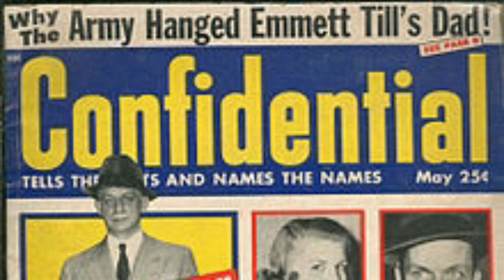The Life of Louis Till (Father of Emmett Till)